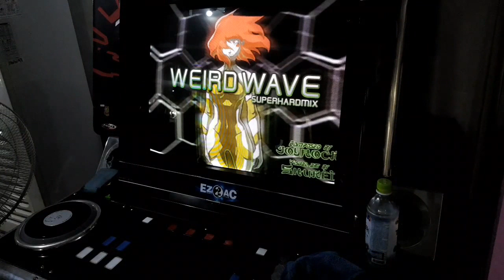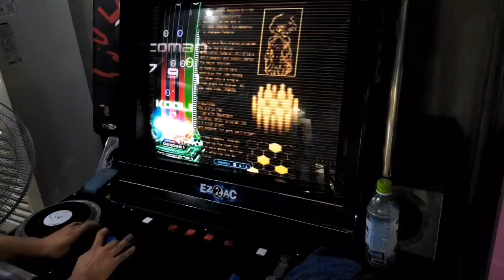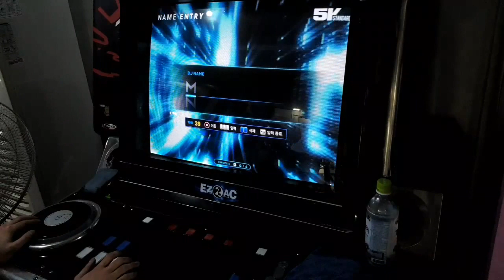구곡중에 까다로운 패턴!! 판정도짜네요 - Weird Wave SHD(13) 깔끔하게 올콤보!! [EZ2DJ.EZ2AC.리듬게임.고인물]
아홉수 아깝네요.. 뭐 근데 이런 틈새시장곡들은 맘먹고하면 엄청 줄일수 있긴하지만

깔끔하게 친 영상이 남은게 중요한거죠!